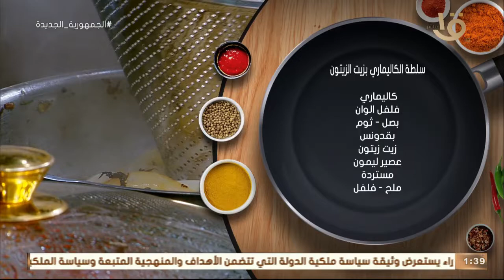أكلة أمي | طريقة عمل ومقادير "سلطة الكاليماري بزيت الزيتون" بالطريقة المغازية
أكلة_أمي"
▶▶ Follow us ▶▶